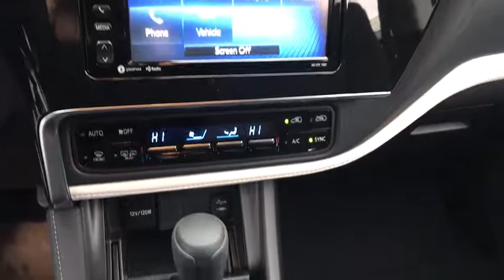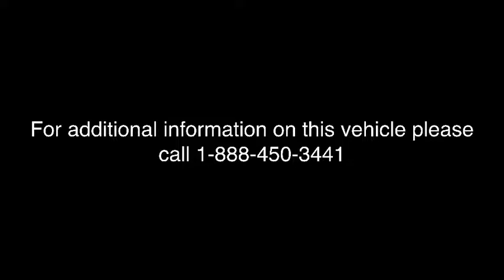2018 Toyota Corolla iM Countryside, Oak Lawn, Calumet city, Orland Park, Matteson, IL 18546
BLIZZARD PEARL New 2018 Toyota Corolla iM available in Countryside, Illinois at Toyota on Western. Servicing the Oak Lawn, Calumet city, Orland Park, Matteson, IL area.

6941 South Western Ave.

Boasts 36 Highway MPG and 28 City MPG! This Toyota Corolla iM boasts a Regular Unleaded I-4 1.8 L/110 engine powering this Variable transmission. SPECIAL COLOR, Wheels: 17 x 7 Alloy, Wheels w/Machined Accents.* This Toyota Corolla iM Features the Following Options *Variable Intermittent Wipers, Trip Computer, Transmission: 7-Speed Automatic CVTi-S -inc: sport sequential Shiftmatic mode, Tires: 225/45R17 All-Season, Tailgate/Rear Door Lock Included w/Power Door Locks, Strut Front Suspension w/Coil Springs, Steel Spare Wheel, Sport Front Bucket Seats -inc: height adjustable driver seat, 6-way driver seat and 4-way front-passenger seat w/active headrests, Single Stainless Steel Exhaust w/Chrome Tailpipe Finisher, Side Impact Beams.* Visit Us Today *You've earned this- stop by Toyota On Western located at 6941 S Western Ave, Chicago, IL 60636 to make this car yours today!